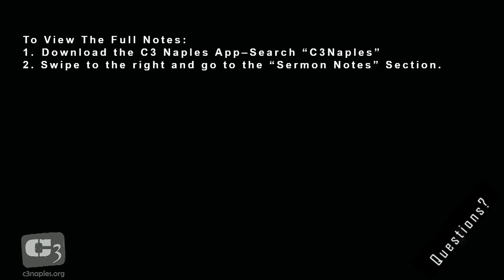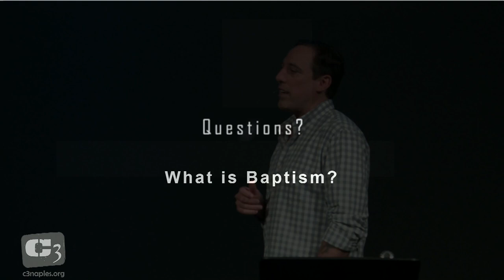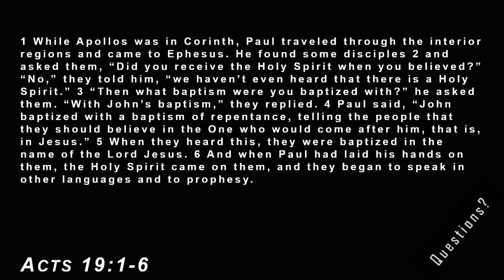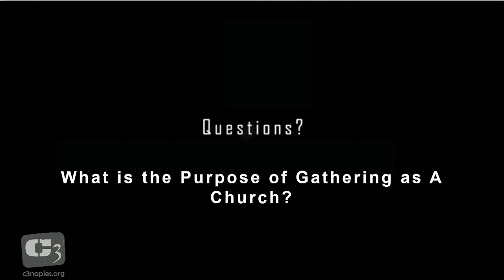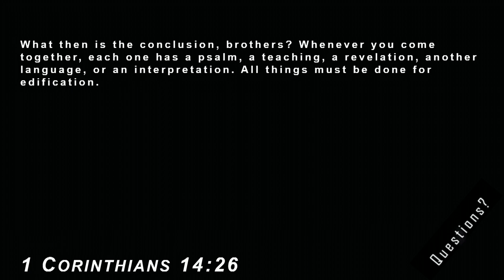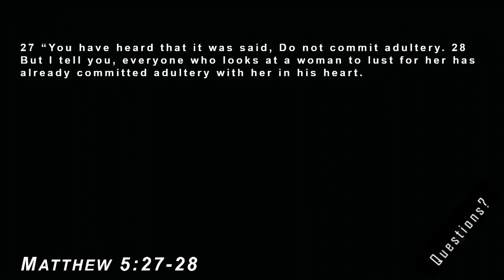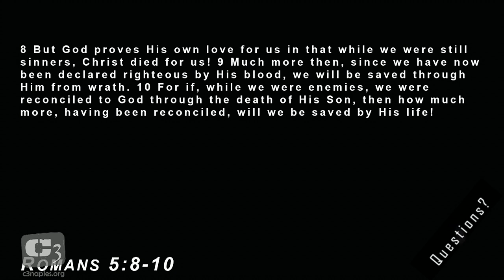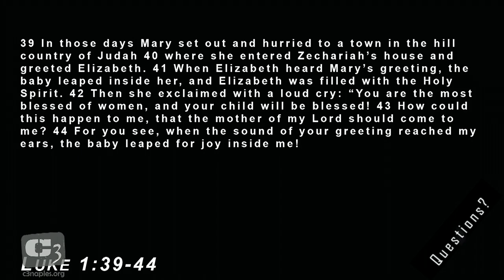Answering Your Questions @ C3 Church Naples Florida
Over the past few weeks Pastor Gene has been taking your questions about the Bible, Church, and Christianity in general; today he answers some of the questions he received. While he couldn't get to all of them today in his message, you can download our app "C3 Naples" and see all of the questions and his answers for them under the "Sermon Notes" section for 9/1/19.